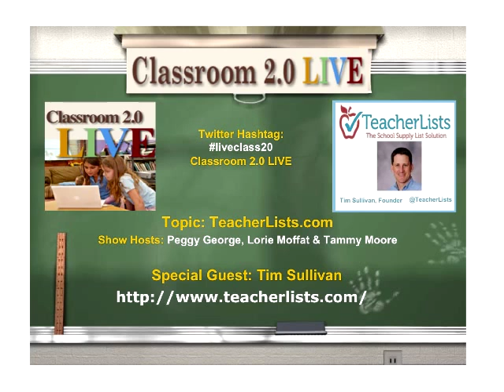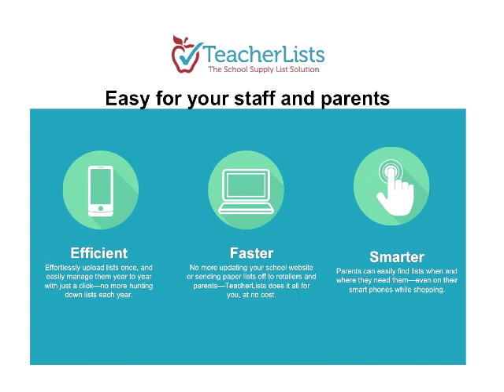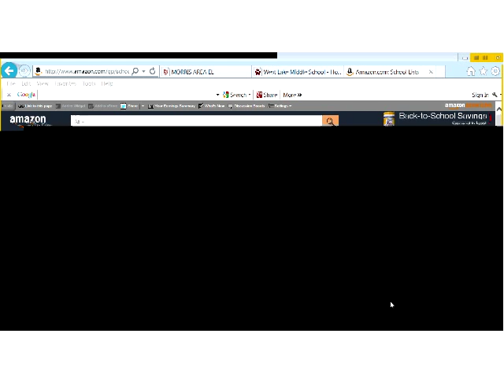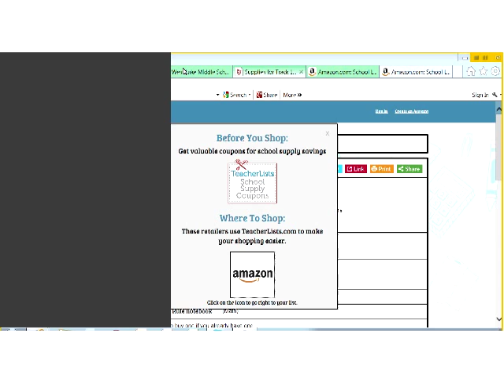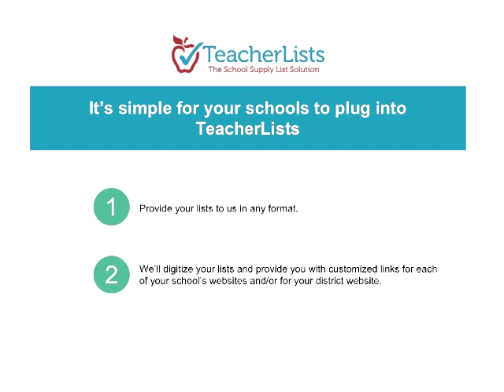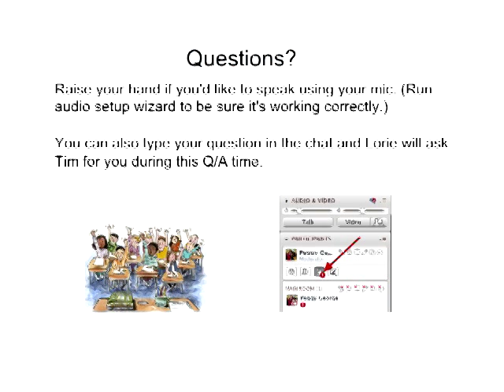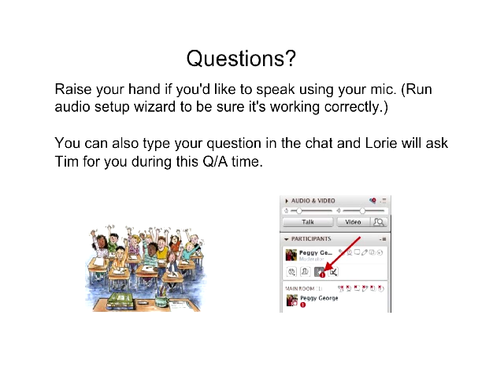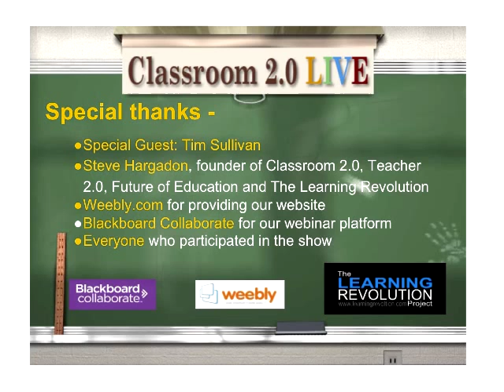TeacherLists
Classroom 2.0 LIVE webinar, Streamlining School Supply Lists with TeacherLists with guest presenter, Tim Sullivan, Founder of TeacherLists. Please join us for this very informative webinar and tool to help you kick off the new school year! TeacherLists is the smarter way to manage, find and share school supply lists for teachers and parents, free-of-charge. After uploading a school supply list once, educators can easily update and link the list to a school or personal website. TeacherLists provides parents the freedom of accessing and finding the most updated school supply list, twenty four-seven. In this presentation, TeacherLists founder Tim Sullivan explains why school supply shopping needed an upgrade and how TeacherLists is helping teachers and parents streamline the hectic back-to-school shopping season.